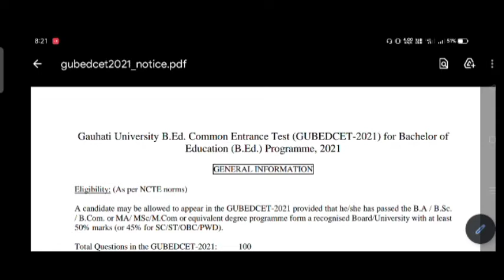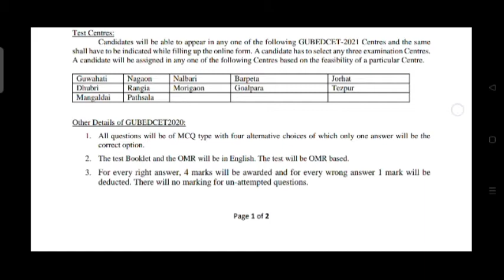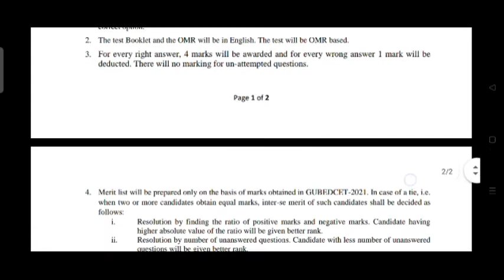Gauhati University Important Notice //B.ed Examination notice//See the complete Details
Gauhati University notification -

My email for contacting me -

2nd Whatsapp link -

3rd WhatsApp link. -